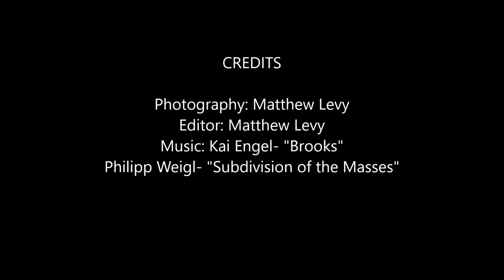Animals, Plants, and Weather: The Marvelous Combination!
I took pictures of Animals, Plant, and lastly, a double rainbow. Quick Fact: Rainbows are caused by refraction when light is bent to form the  color spectrum from water droplets in the sky.

I hope you enjoy this week's video. These images can be used by anybody for whatever purposes. Just remember to give my work credit.